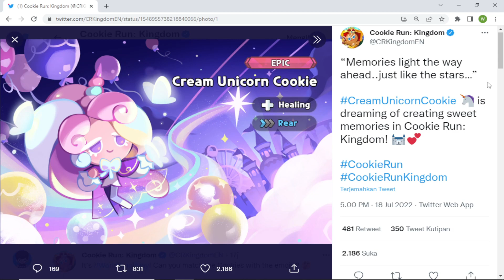WELCOME NEW HEALER CREAM UNICORN COOKIE !!! - COOKIE RUN KINGDOM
SPEC PC !!
PROCESSOR : CORE i3 6100
RAM : 16 GB DDR4
VGA : NVIDIA GeForce GTX 1060 6GB
MAINBOARD : ASRock B250M Performance
EMULATOR : LD PLAYER